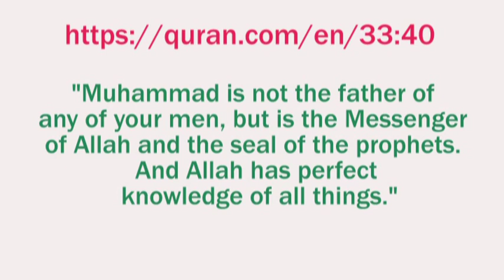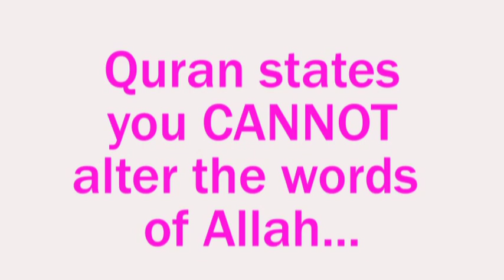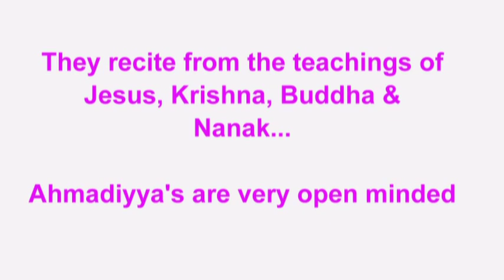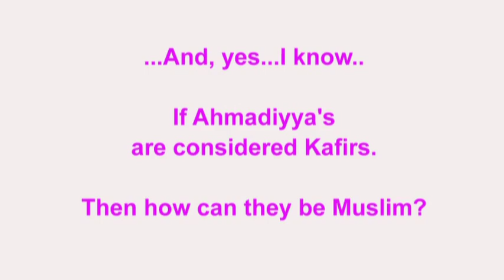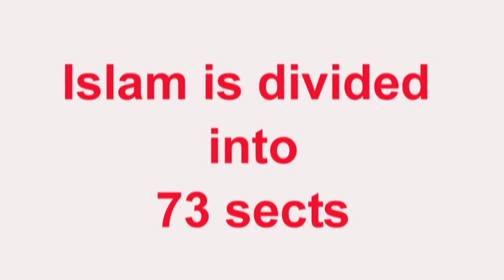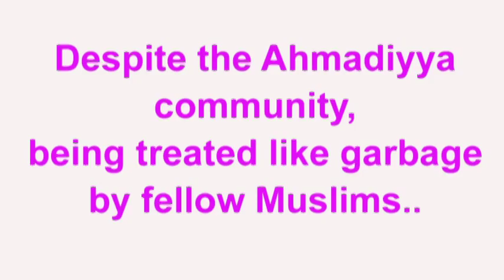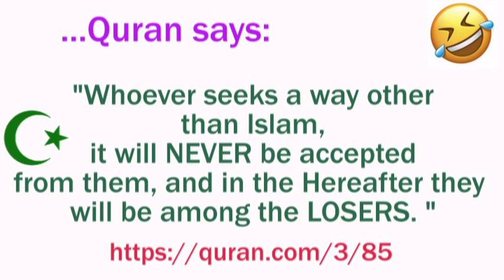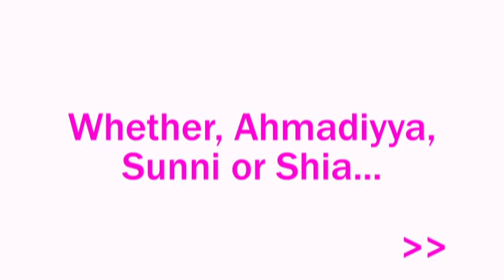CONVERT OR DIE: Persecution of Ahmadiyya Muslims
2016: 'Kill Ahmadis' leaflets found in UK mosque.
Leaflets calling for the killing of a sect of Muslims have been found in a south London mosque.
Piles of the flyers, which say Ahmadis should face death if they refuse to convert to mainstream Islam, were displayed in Stockwell Green mosque.
The leaflet was authored by an ex-head of Khatme Nabuwwat, a group which lists the mosque as its "overseas office".

Ahmadiyya Muslim killed in apparent sectarian attack in Taunsa, Pakistan

According to family members, the victim was a dual British-Pakistani citizen, and this was his first tour back home after migrating to Britain.

On Wednesday 11th January 2023, terrorists forcefully entered a Mosque of the Ahmadiyya Muslim Community in Burkina Faso, killing nine worshippers in an unprovoked and cold-blooded attack. Surely, to Allah we belong and to Him shall we return.

British Raj, proselytizing Protestant Christianity, and resurgent Hinduism.4 Thus, the Ahmadiyya community believes that Ahmad conceived the community as a revivalist movement within Islam and not as a new religion.

One of the allegations raised against the Promised Messiahas is that he was an agent of the British, planted to create division among the Muslims and break Islam from within

Hazrat Mirza Tahir Ahmad Khalifatul-Masih IV(rta) delivered this sermon on March 8, 1985 at the Fazl Mosque London. It deals with the Ahmadiyya Muslim Jama’at’s enormous support in the struggle for the independence of Kashmir and Palestine.

Muḥammad is not the father of any of your men, but is the Messenger of Allah and the seal of the prophets. And Allah has ˹perfect˺ knowledge of all things.

Say, “He ˹alone˺ has the power to unleash upon you a torment from above or below you or split you into ˹conflicting˺ factions and make you taste the violence of one another.” See how We vary the signs, so perhaps they will comprehend.

‘Abdallah b. ‘Amr reported God's messenger as saying, “My people will experience what the B. Isra’il experienced, as closely as one sandal resembles another. If they had among them one who openly- had intercourse with his mother, among my people there will be one who does that. The B. Isra’il divided into 72 sects, but my people will divide into 73 sects, all of which but one will go to hell.” On being asked which it was, he replied, “It is the one to which I and my companions belong.”
Tirmidhi transmitted it.
A version by Ahmad and Abu Dawud from Mu'awiya has, “Seventy-two will be in hell and one in paradise, it being the community. And folk will come forth from among my people in whom those passions will run as does hydrophobia in one who suffers from it, permeating every vein and joint.”

Narrated Abu Hurairah:
that the Messenger of Allah (ﷺ) said: "The Jews split into seventy-one sects, or seventy-two sects, and the Christians similarly, and my Ummah will split into seventy-three sects."

Whoever seeks a way other than Islam,1 it will never be accepted from them, and in the Hereafter they will be among the losers

Surely those who reject Our signs, We will cast them into the Fire. Whenever their skin is burnt completely, We will replace it so they will ˹constantly˺ taste the punishment. Indeed, Allah is Almighty, All-Wise.